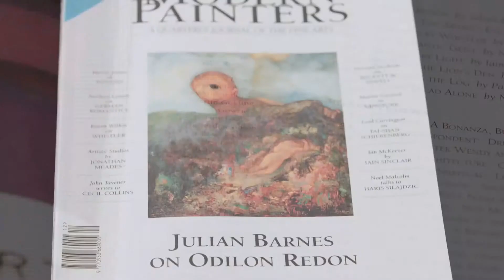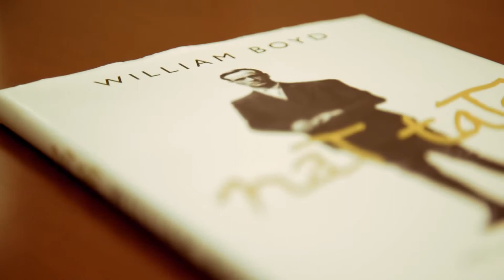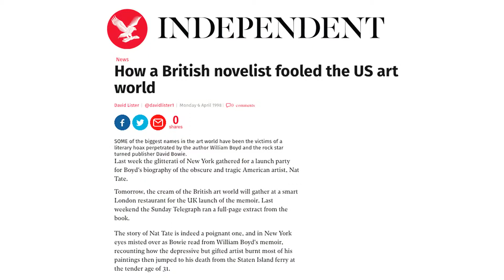How David Bowie and William Boyd Hoaxed the Art World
Published by Sotheby's in 2016